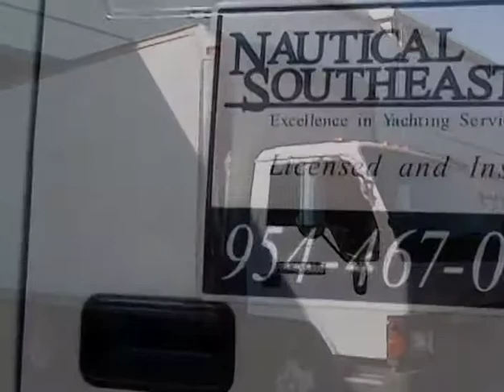Introduction to Nautical Structures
Nautical Structures is the preferred Davit, Deck Crane, Overhead Beam Crane, Slide Crane, Passerelle, Gangway, Stair, Shell door, Swim Platform Transom Lift, and Dock Lift Manufacturer. Located in a state-of-the-art manufacturing facility in Largo, Florida, United States. We are your custom machine providers.

Nautical Structures specializes in the design, engineering and manufacture of tender-handling and boarding equipment for the Commercial Marine and Yacht industry. We have certifications for Safety of Life At Sea (SOLAS), SOLAS and MCA / Cargo, Rescue boat, Steamer Masts, and Life Raft applications. Approved for ITAR (International Trade Of Arms Restriction).

Nautical Structures aims to create serviceable, efficient, commercial marine and Military Equipment solutions as well.